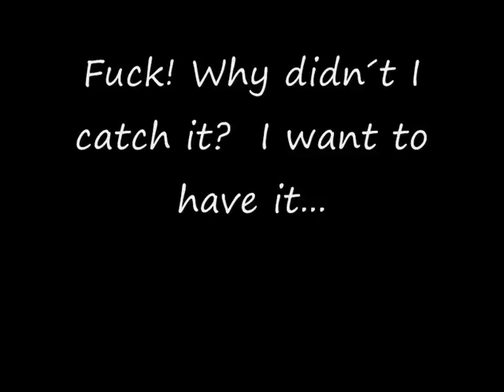Pictures of Lady Sovereign in the Hip Hop Kemp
I don´t own them
maybe next time I will make a video
with my pictures which I shoot...
but only possibely...